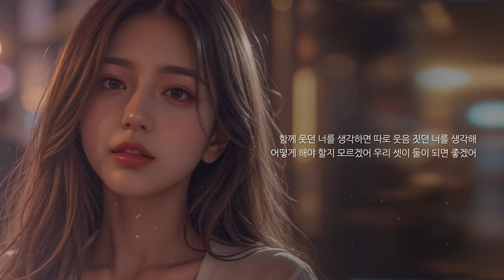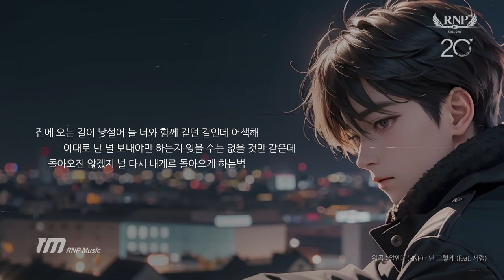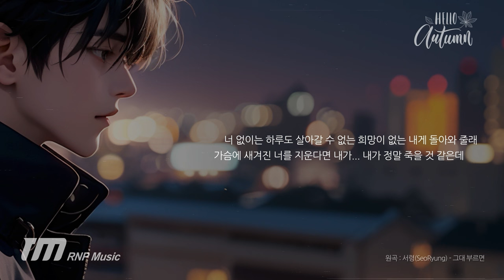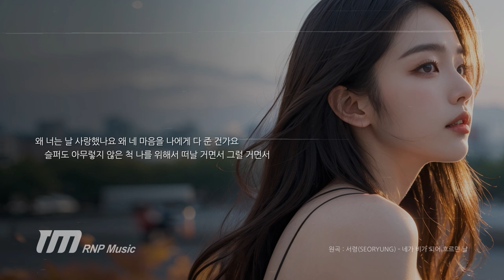[Playlist] 이별한 이유에 정답은 없어 ㅣ 이별 노래 _ 플레이 리스트 _ RNP MUSIC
해당 플리는  RNP MUSIC 채널에서 만든 노래들로만 구성되어 있습니다.

[00:00:00] 01 _ 서령(SeoRyung) - 너에게 왜 그랬을까?
[00:03:58] 02 _ 가을로(Gaeulo) - 이별마저 서툴렀어
[00:07:33] 03 _ 소월(sowol) - 그리워하지 않을 때까지만
[00:10:48] 04 _ 노이씰(Noiseal) - 혼자 남은 게 익숙해지기 전에
[00:15:09] 05 _ 서령(SeoRyung) - 눈물이 흐를까 봐 (Acoustic ver.)
[00:19:20] 06 _ 노이씰(Noiseal) - 우리 셋이 둘이 되면 좋겠어
[00:22:13] 07 _ 서령(SeoRyung) - 그 사람의 연애방식 그 후
[00:25:48] 08 _ 77(Seventy Seven) - 그런 네가 불편해
[00:29:46] 09 _ 노이씰(Noiseal) - 그대 내 맘 아나요
[00:33:15] 10 _ 서령(SeoRyung) - 나빌레라
[00:37:01] 11 _ 서령(SeoRyung) - 눈물이 흐를까 봐
[00:42:11] 12 _ 77(Seventy Seven) - 너에게 닿지 않을 마음
[00:46:32] 13 _ 레인비트(rainbeat) - 난 그렇게
[00:51:29] 14 _ 소월(sowol) - 그 사람의 연애 방식 1년 후
[00:55:54] 15 _ 노이씰(Noiseal) - 아주 가끔은
[00:59:34] 16 _ 서령(SeoRyung) - 몸살
[01:04:03] 17 _ 77(Seventy Seven) - 별을 헤는 밤(Feat.서령)
[01:07:38] 18 _ 노이씰(Noiseal)_아무 이유 없어진 날
[01:11:34] 19 _ 서령(SeoRyung) - Because of you
[01:15:53] 20 _ 소월(sowol) - 너를 사랑하면 안 되는 거니
[01:20:38] 21 _ 77(Seventy Seven) - 이젠 물어볼 수 없는 날들 (lofi edit.)
[01:22:58] 22 _ 가을로(Gaeulo) - 네가 비가 되어 흐르던 날 (Remake)
[01:27:05] 23 _ 서령(SeoRyung) - 너를 사랑하면 안 되는 거니 (feat.소월)
[01:30:40] 24 _ 노이씰(Noiseal)_이젠 물어볼 수 없는 날들
[01:33:56] 25 _ 알앤피루스(RNPlus) - Immature (Instrumental Hiphop)